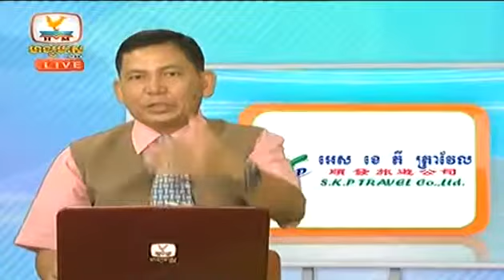Khmer News, Hang Meas HDTV, 05 August 2014 Part 06 ehkZxyjpf98